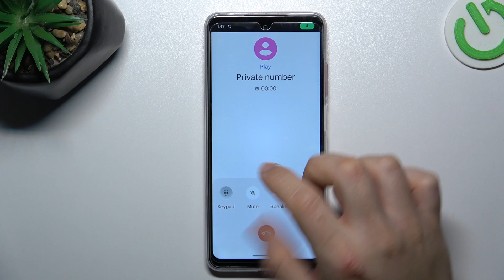How to Handle Incoming Calls on Motorola Moto G04 - Manage Call Settings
Today, let's explore how to handle incoming calls on Motorola Moto G04!
This guide will show you how to manage call settings, allowing you to control how incoming calls are received and notified. Just look up and follow these steps to customize your call handling preferences. Without further ado, let's get started!

How to handle incoming calls on Motorola Moto G04? How to manage call settings on Motorola Moto G04? How to customize incoming call notifications on Motorola Moto G04?